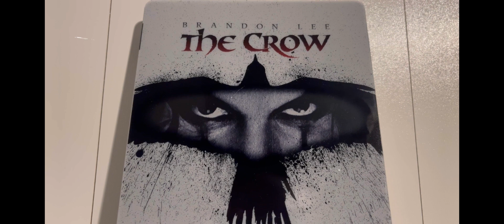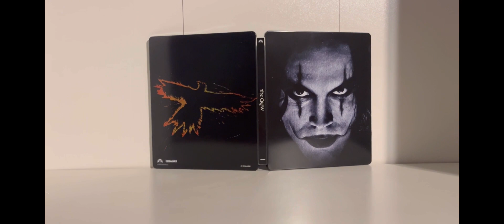The Crow 4k SteelBook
The Crow is a 1994 American superhero film directed by Alex Proyas and written by David J. Schow and John Shirley, based on the 1989 comic book series by James O'Barr. It stars Brandon Lee, in his final film appearance, as Eric Draven, a musician who is resurrected from the dead to seek vengeance against the gang who murdered him and his fiancée.